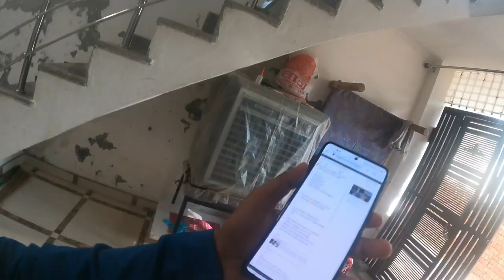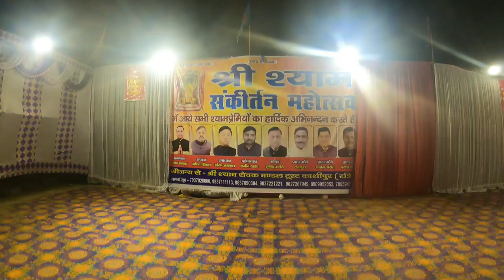Live performance stage p hi ro pade Sanjay Mittal ji|vlog-190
Hey welcome back to another video ,i hope u love it so please hit the subscribe button and press the bell icon you will get notification on everyday at 10am at morning.
thank u and luv u ..